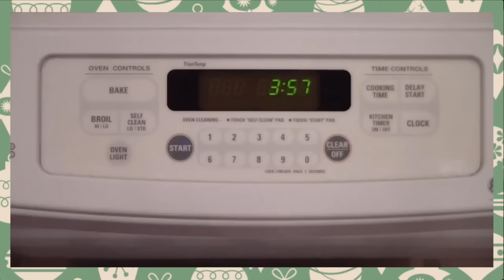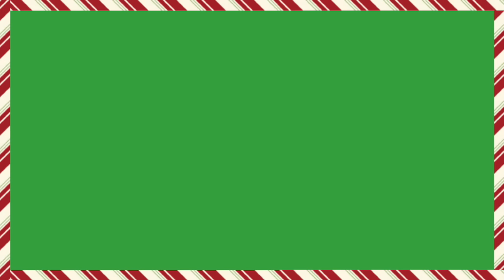Vegan Mint Matcha Chocolate Chip Oat Cookies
***Open me for Recipe and More***
Happy Holidays everyone!!! I came up with these cookies last Christmas time, only last year I made them without Matcha. This year I figured I would try adding matcha tea powder for some nice antioxidants and green festive color. The color is a dull green, so they don't look all that good, but they taste good. You could always make them prettier by making them into some holiday shapes and add toppings. It's up to you, the world is your oyster mushroom. You do not have to add matcha powder, you can totally skip that part, it doesn't really do much to the taste. You could also swap the matcha powder with some cocoa powder if you want them more chocolaty. If you want to make this an oil free cookie you could try using some apple sauce instead of the oil, maybe 3/4 cup. I won't make any promises on how they will come out, but I'm sure they would be pretty good. I don't cook with oil, but will add it in my baking on holidays/occasions. I mean, it's a freaking cookie and it's Christmas time...am I right? I have a bunch of other vegan holiday cookie recipes, but sadly this month threw me a curve ball and I wasn't able to share all the videos/recipes I wanted to. Next year!

Ingredients
-2 cups flour (I like to use oat or spelt flour, but you could use any kind)
-3/4 cup oats
-1/2 cup coconut oil or canola oil (or try using 3/4 cup apple sauce for an oil free version)
-3/4 cup vegan chocolate chips
-3/4 cup maple syrup
-3/4 tsp baking soda
-1/4 tsp salt
-1 tsp peppermint oil/flavoring
-2 tbsp matcha powder (optional. You can skip this ingredient or swap it with cocoa powder)

-Add dry ingredients (all but the chocolate chips) into a large bowl. mix.
-Add wet. Mix.
-Add chocolate chips. Mix.
-Line a baking sheet with parchment paper to make clean up and sticking easier.
-Make balls using a cookie scoop or a spoon. Makes approximately 18 cookies.
-Take out of oven and let cool for around 10 minutes (or as long as you could wait before digging in)

Serve with some vegan milk, nog, or tea.

Song used in video- K-391 - Jingle Bells | provided by CopyrightFreeNetwork